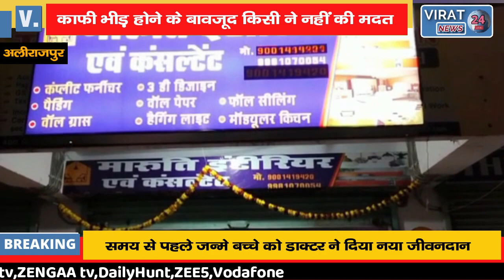🔻 - युवकों ने राह चलते की युवतियो से अश्लीलता और फिर जो हुआ ! वीडियो हो गया वायरल